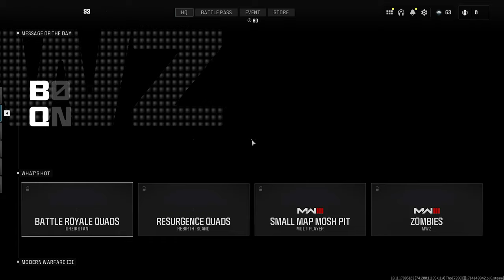The Most Wholesome MW3 Moments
Epidemicsounds.com